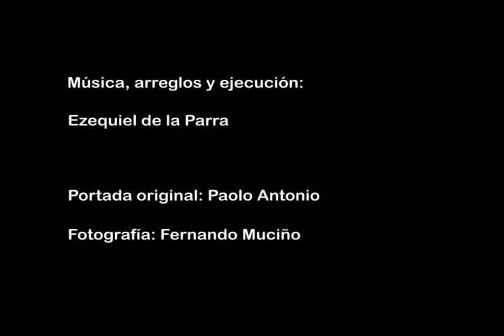Finale - Cuéntamelo en colores.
Es una recreación el tema “Cuéntamelo en colores”, contenida en el volumen “Al aire” mezclada con otras melodías de la lírica popular infantil.

Al inicio, el corno dice: Doña Blanca está cubierta, responde el piccolo: “Tengo una muñeca vestida de azul” y las trompetas: “Este niño lindo, que nació de noche” y comienza “Cuéntamelo en colores”

Esta pieza está duplicada en el disco “Al aire” con el título “Tema de barras IMER”. Fue compuesta para abrir la barra infantil del Instituto Mexicano de la Radio. Se transmitía al comenzar la barra de programas dedicados a los niños.

Música y ejecución: Ezequiel de la Parra

Las piezas contenidas en éste volumen son:
01 Naranja Dulce, limón partido
02 Las Marionetas (Ainsi font, font, font, les petites marionnettes)
03 Monaguillo (Frère Jacques)
04 En el agua clara
05 Arroz con leche
06 San Serafín
07 Wichy araña (Isty Bitsy Spider)*
08 A la víbora de la mar
09 Tengo una muñeca
10 Mambrú (Marlbrough s'en va-t-en guerre)
11 Los elefantes (un elefante se balanceaba)
12 Dale dale
13 Finale (Cuéntamelo en colores)
14 Naranja Dulce, limón partido – encore

Hecho en México por Producciones Arampi